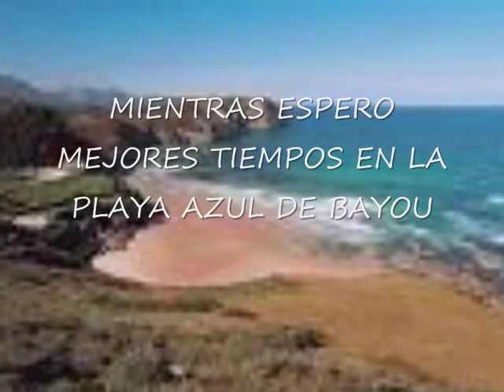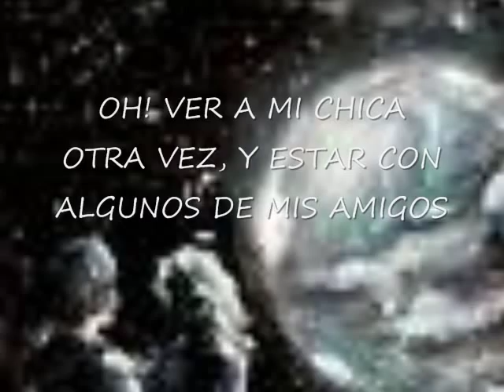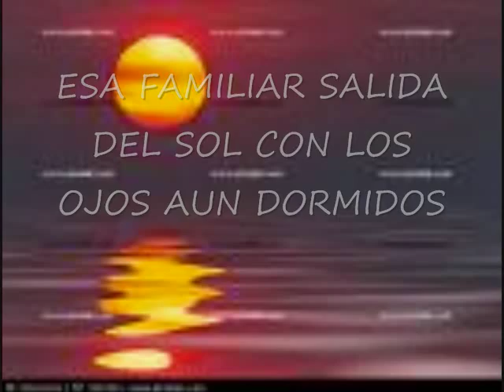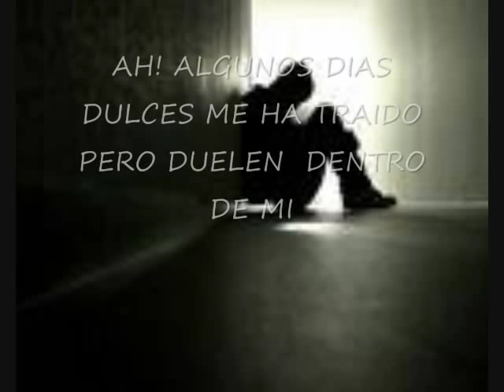BLUE BAYOU SUBTITULADA EN ESPAÑOL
blue bayou